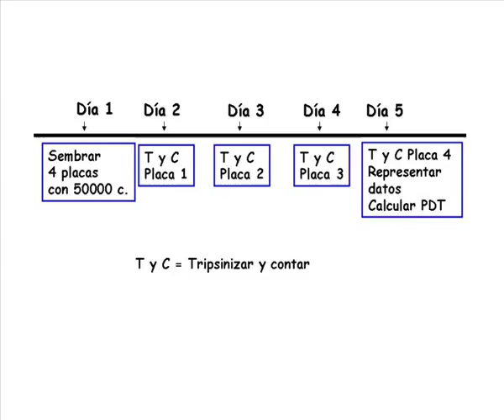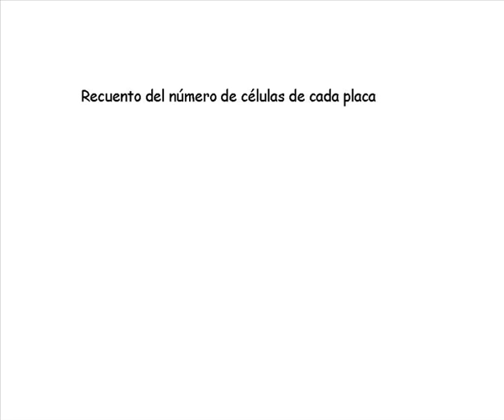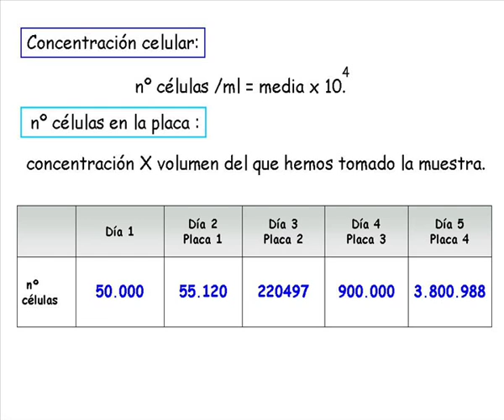Realizacion de una curva de crecimiento. Video 4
TÍTULO EN INGLÉS: Performing of a growth curve

RESUMEN: La curva de crecimiento nos permite determinar el ritmo de crecimiento de la línea celular. En esta práctica se muestran los pasos para ello: tripsinización, recuento celular y representación gráfica a partir de la cual se calcula el PDT o Tiempo de Duplicación de la Población.

CRÉDITOS:
- Guiones y elaboración de presentaciones power point: Inmaculada Domínguez García, José Torreblanca López, Inmaculada Sánchez Aguayo, Petra Amores Ferrera*
- Grabaciones de las secuencias de vídeo: Juan Carlos Cuadra García
- Edición de vídeos y grabación del sonido: Juan Carlos Cuadra García, José Torreblanca López, Inmaculada Domínguez García
*Afiliación de los autores: Departamento de Biología Celular. Universidad de Sevilla.
Cell Biology Department. University of Seville (Spain).